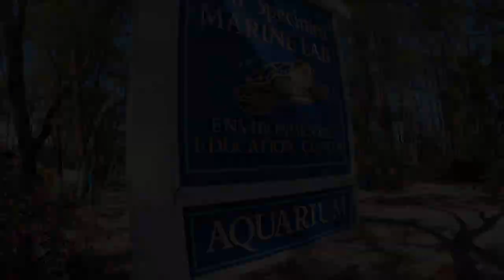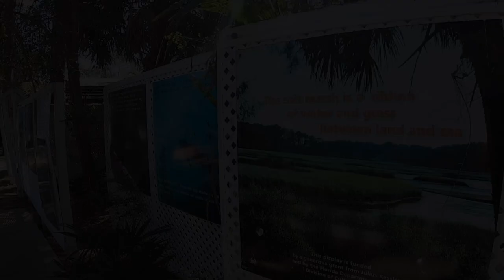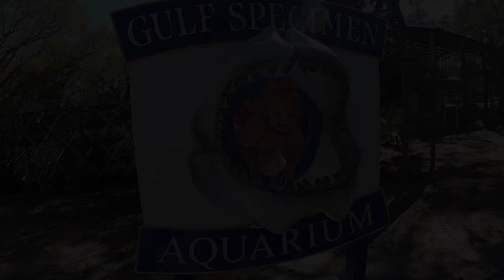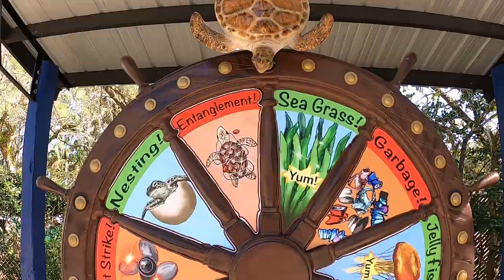This Didn't Go As Planned! | Panacea Florida | Gulf Specimen Aquarium | Full Time RV Living!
Sometimes, plans just don't work out!  We had two major fails this day, that landed us at good old Walmart, instead of on fun adventures with our kids in Panacea, Florida!  Watch to see if we make up the day we were supposed to have at Gulf Specimen Aquarium and Edward Ball Wakulla Springs State Park, or if we just give up on those plans!  As parents, we are learning to never promise things to our children until we are actually there, because sometimes things don't go as planned!

🧢Merchandise!
✅Paving New Paths Amazon Store

Save 10% on Blu Technology Water Filter Systems!